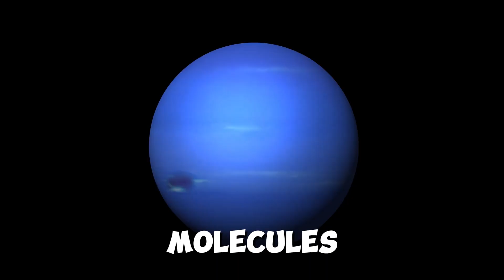4 MINUTES AGO James Webb Captures Most Terrifying Image In History!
🌌 Prepare to be awestruck as we delve into the groundbreaking revelations from the James Webb Space Telescope! In this video, we'll explore the jaw-dropping image captured just 4 minutes ago that has shaken the foundations of our understanding of the cosmos. From distant galaxies to mysterious cosmic phenomena, join us on a journey through the universe as we decipher the most mesmerizing snapshot in history. 🚀✨